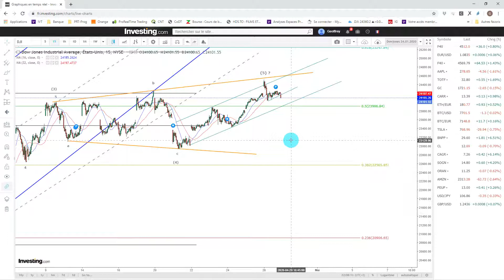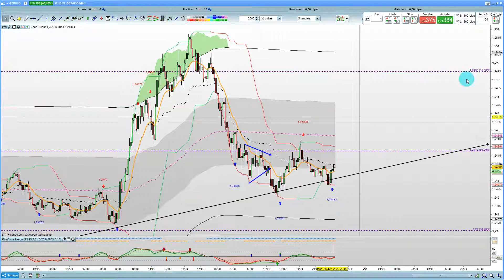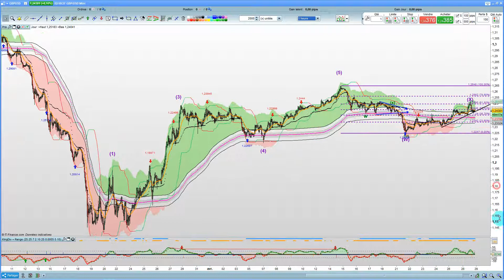Analyse des actifs 28 04 2020